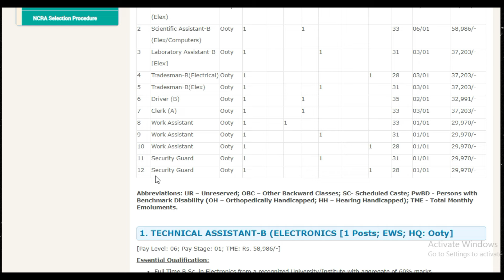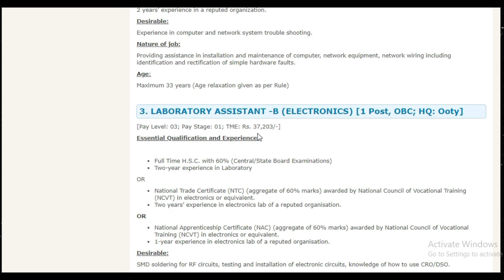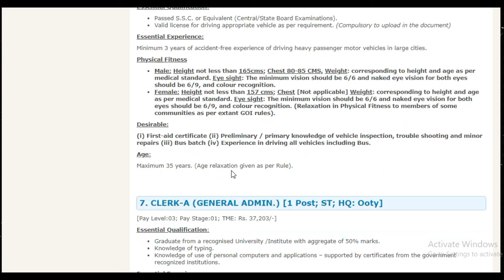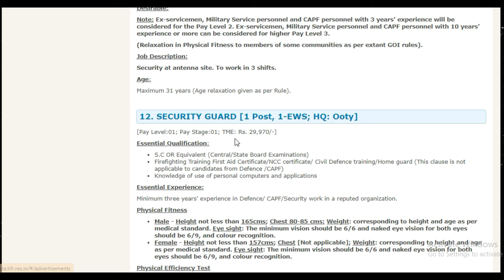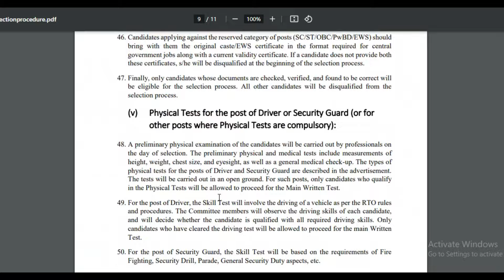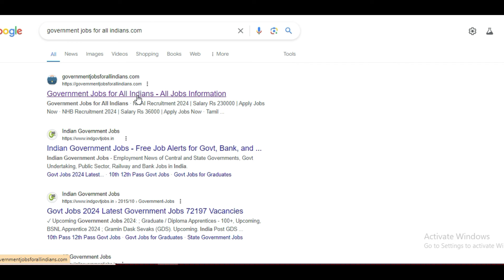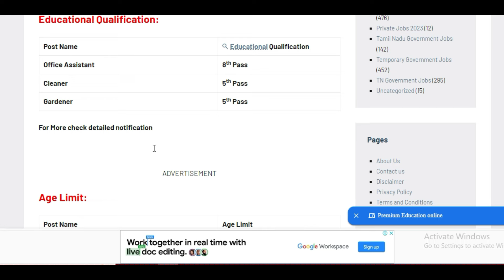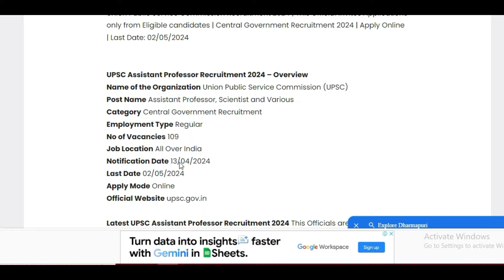நிரந்தர ஆய்வக உதவியாளர் வேலை 2024 | Salary Rs 58000 | Lab Assistant Posts 2024 |Government Jobs 2024